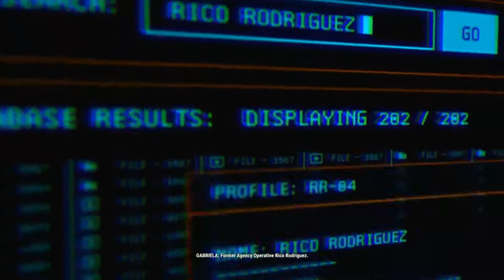SOOOORRRRRING FLYYYYYYING | Just Cause 4